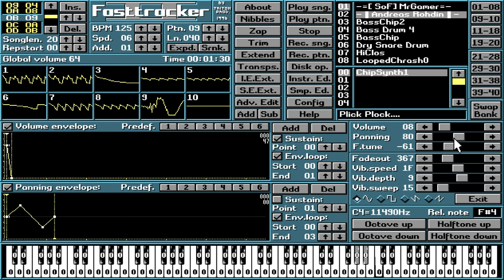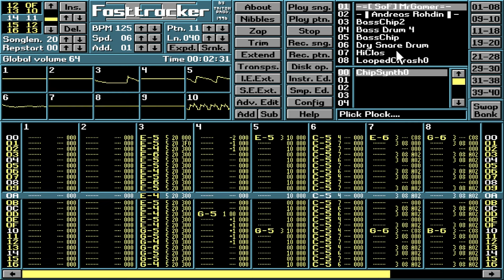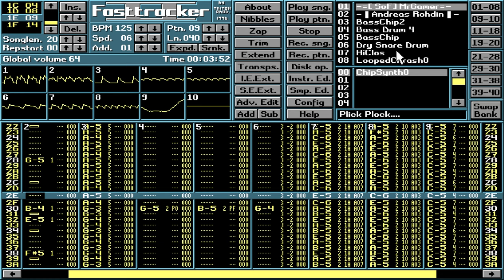Plick Plock....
An *old* tune made in Fasttracker 2. One of my first "chip-tunes" I cut my teeth on.

It was made in the late 90's.